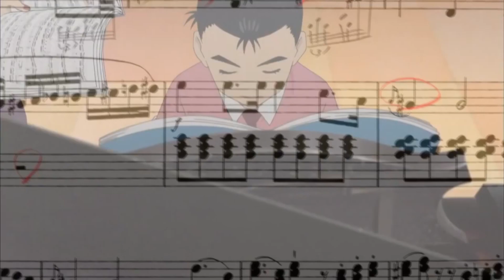Mauvaise nouvelle pour Oshi No Ko, nouveau manga de l'auteur de ReLIFE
Résumée des actus anime/manga du jour !

sources :
oshi no ko : Weekly Young Jump 20/2023
nouveau manga des auteur de Time Paradox Ghostwriter: Weekly Shounen Jump 20/2023

résumer des manga en 5s c'est un ENFER .